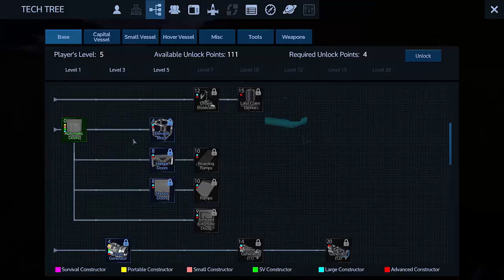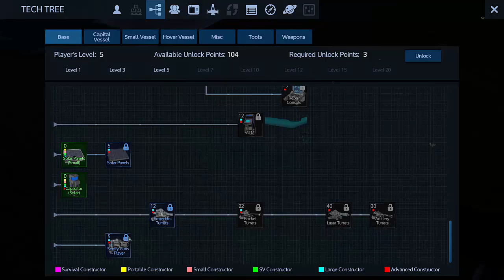emperyion galactic survival episode 3